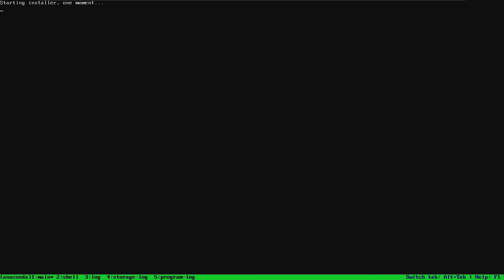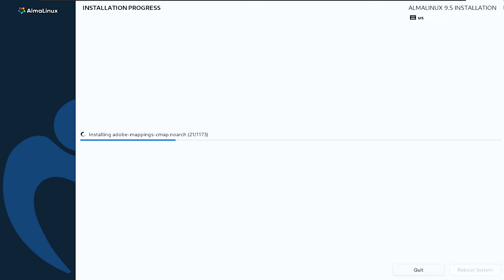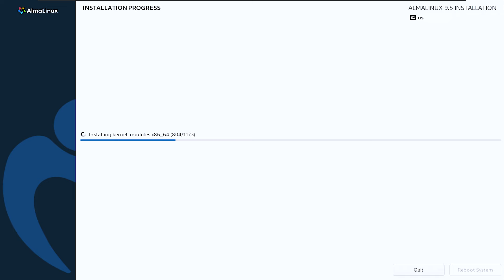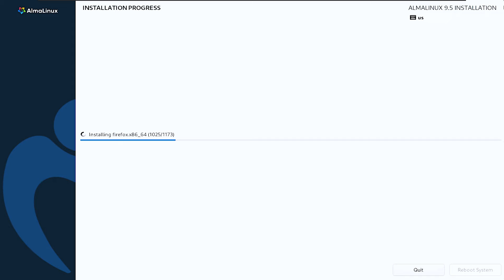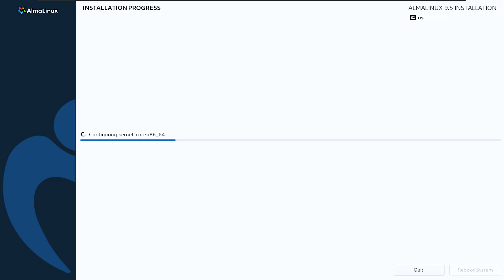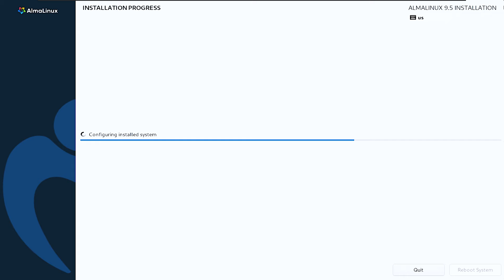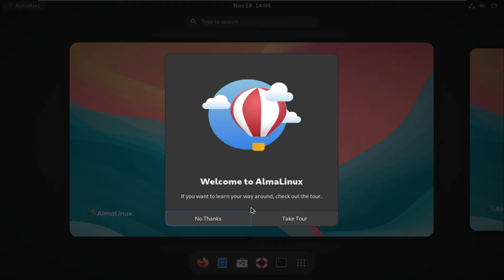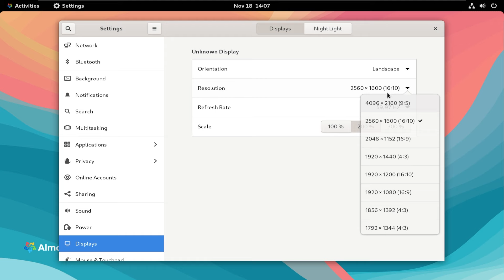Alma Linux 9.5 Guia De Instalacion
● ᴢᴀᴛɪᴇʟ